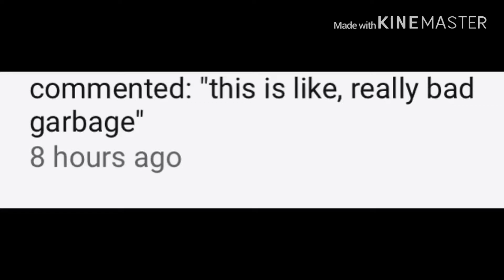Dear Haters...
yEeT
also audio isn’t mine oof